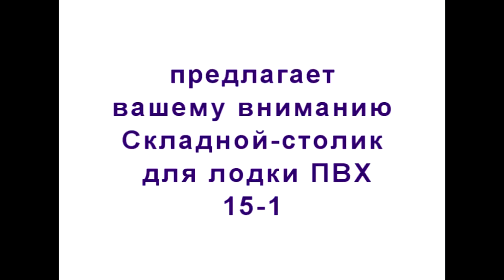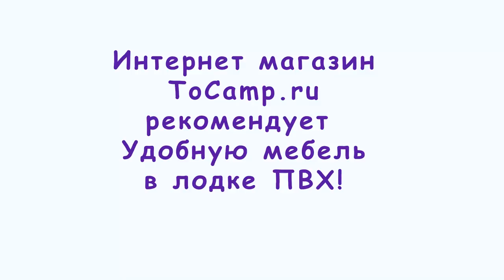Складной столик для лодки ПВХ 15, Folding table for boat PVC 15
Удобный и большой столик трансформер в лодку ПВХ, подойдет практически для всех лодок ПВХ. Столик трансформер с полочкой под аккумулятор и держателями спиннинга. В сложенном состоянии столик фиксируется снизу защелкой типа лягушка.

Данная модель разрабатывалась совместно с рыбаками которые и рекомендовали необходимые размеры столика в лодке ПВХ.

Столик для лодки выполнен из ламинированной фанеры, торцы пройдены влагоотталкивающей пропиткой. Газовый лифт увеличивает площадь столика в 2 раза, что позволит максимально комфортно расположить все необходимые для рыбалки аксессуары на нем, в том числе и монитор эхолота. Установка столика на лодку не займет много времени если у вас установлен ликтрос на лодку, при необходимости вы можете самостоятельно приклеить ликтрос в нужном месте и наслаждаться отличной рыбалкой.

Размер столешницы сложенный 40х22 см

Размер столешницы откидной 40х27 см

Ширина внутренних полок без подъемника 34 см

Высота столика 30 см